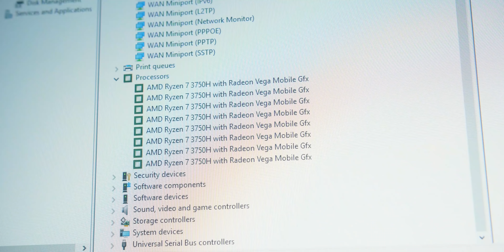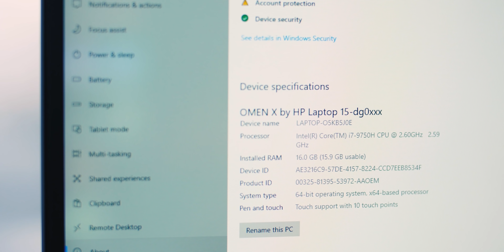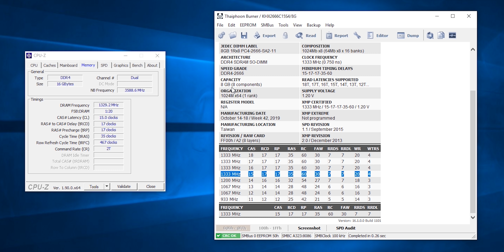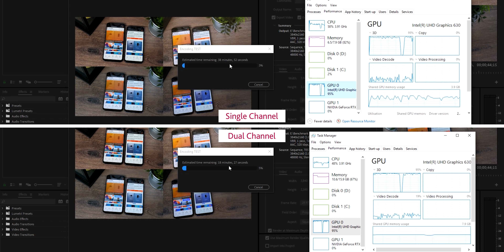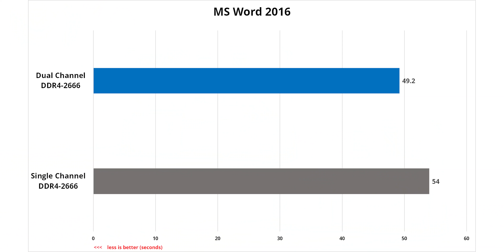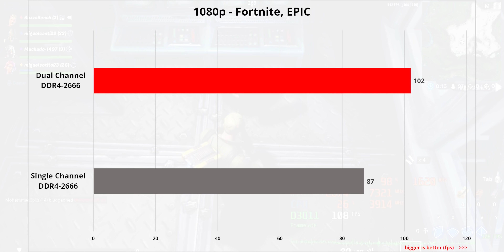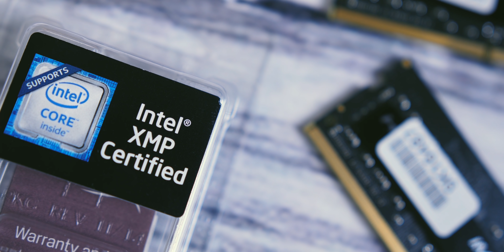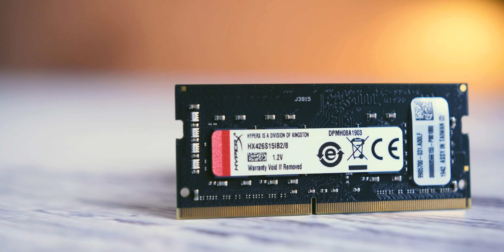Jedna ili dve RAM memorije – razlika koja se primeti na gejming laptopu!!!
Proizvođači uređaja imaju malo drugačiju logiku od nas krajnjih korisnika. U slučaju gejming laptop modela može se lako desiti da kupac skupog gejming laptopa, izvuče deblji kraj i nesvesno postane žrtva nepotpuno konfigurisanog uređaja. Zato ne dozvolite sebi da zbog izdatka od 50-ak evra izgubite i do 30% performansi u igrama i programima...